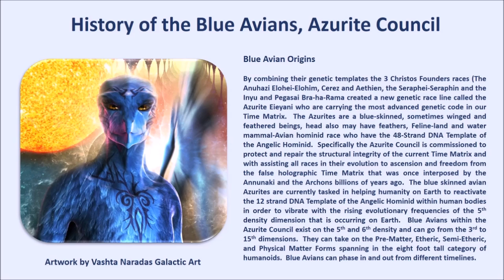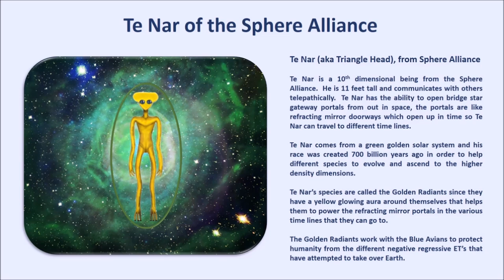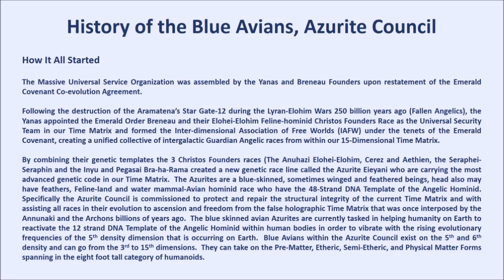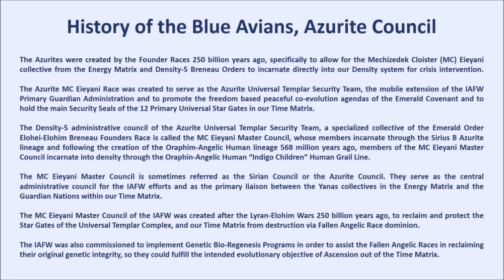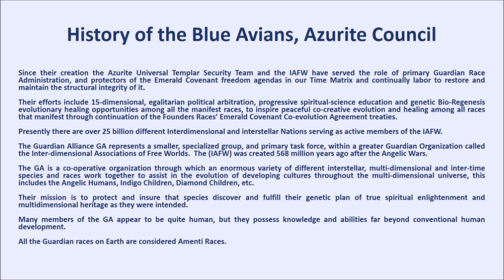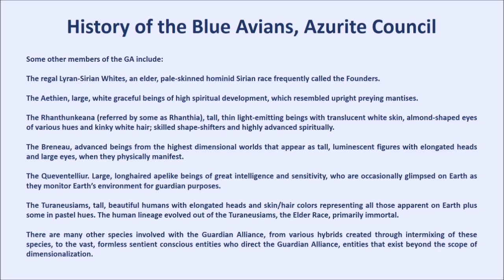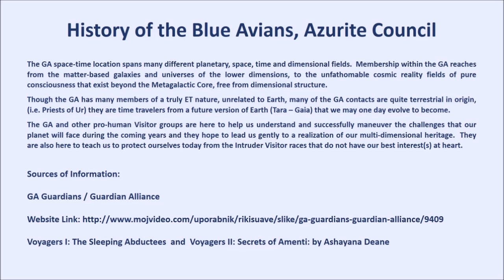History of the Blue Avians: Azurite Council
In the History of the Blue Avians: Azurite Council presentation the origins of the Blue Avians is revealed, in where they come from, who they are and their purpose in coming to this Time Line.

As well there is information provided about Te Nar (aka Triangle Head) of the Sphere Alliance.

There is a claim that the Blue Avian history is different then what is in this presentation, and what is noted here.  This is the history that was provided for the Star Traveler from a blue avian to research and disclose.  This reference is now noted in the description of this presentation.  The information of the blue avian history in this presentation came from the Voyagers I book, and other history is claimed to come from the Law of One Materials.  The histories vary and the claims of these histories seem different.